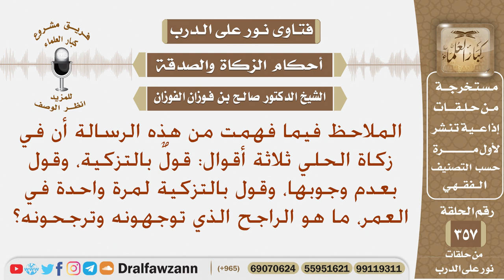فهمت من هذه الرسالة أن في زكاة الحلي ثلاثة أقوال، ما هو الراجح الذي توجهونه وترجحونه؟ صالح الفوزان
نص السؤال: الملاحظ فيما فهمت من هذه الرسالة أن في زكاة الحلي ثلاثة أقوال: قولٌ بالتزكية، وقول بعدم وجوبها، وقول بالتزكية لمرة واحدة في العمر، ما هو الراجح الذي توجهونه وترجحونه؟

السيرة الذاتية :
للاشتراك في قناة الشيخ صالح الفوزان

رئيس الفريق
لمشروع كبار العلماء